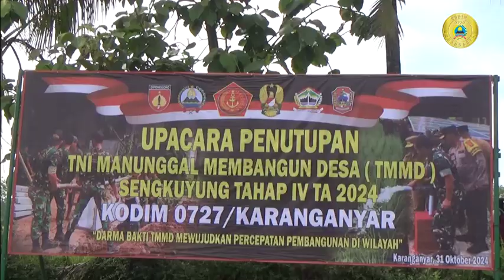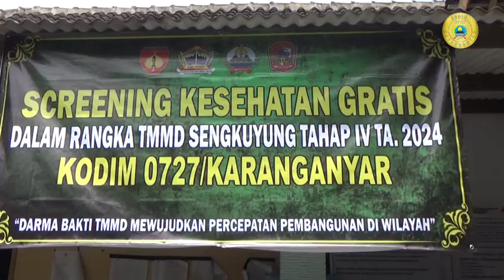PENUTUPAN TMMD DESA. GANTEN KECAMATAN. KERJO